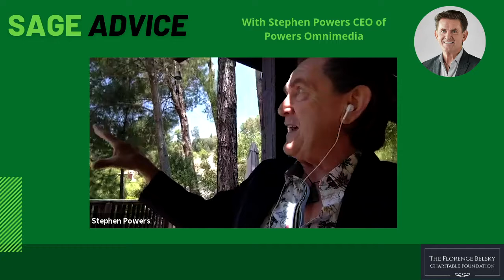Stephen Powers: A Multiplying Force in Music, Business, and Activism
In this episode of Sage Advice, Rivka Rivera sits down with the Grammy-winning music producer and social entrepreneur Stephen Powers to discuss his work with Omni Media and his passion for empowering people through creative content.

This video is a great opportunity to learn about Stephen Powers and his work in music, business, and activism. We discuss his amazing career and the impact he's had on the industry. If you're interested in learning more about Stephen Powers and his work, then this is the video for you!

Produced by The Florence Belsky Charitable Foundation.